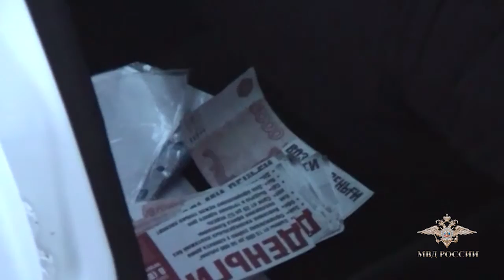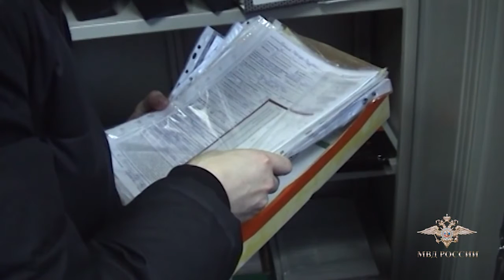Пресечена деятельность группы коллекторов, занимавшейся вымогательствами денежных средств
"Сотрудниками Управления уголовного розыска ГУ МВД России по Челябинской области задержана организованная группа в составе семи человек, которые подозреваются в совершении серии вымогательств на территории Челябинской области. При совершении противоправных действий подозреваемые высказывали угрозы жизни и здоровью граждан, а также причиняли ущерб их имуществу", - сообщила официальный представитель МВД России Ирина Волк.